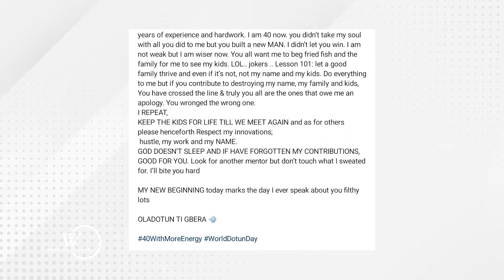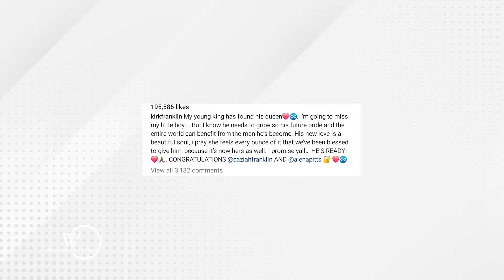Ghanaian news journalist & presenter Serwaa Amihere's intimate videos leaked. Wedding News_Episode 7